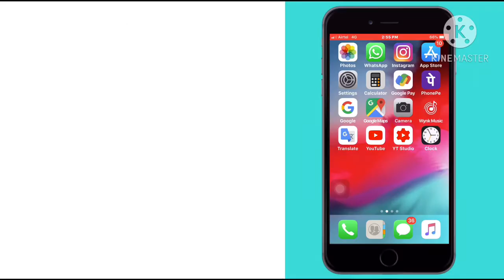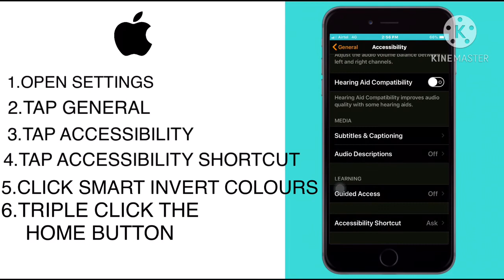How to enable dark mode in iPhone